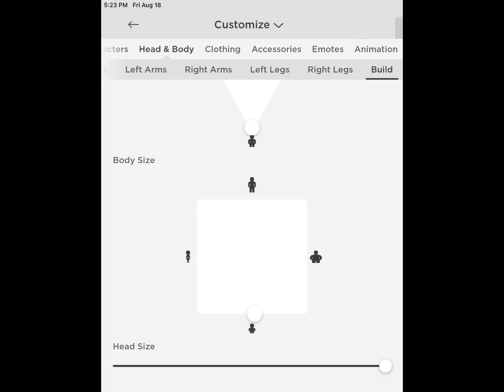how to make this avatar